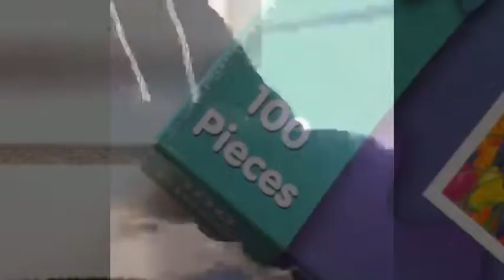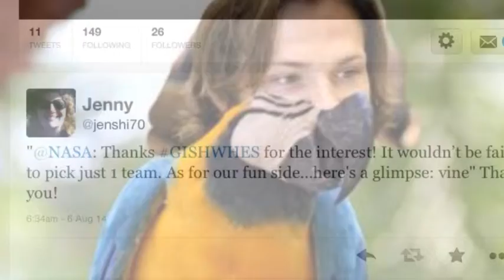Gishwhes 2014 Team Compasskamikazes